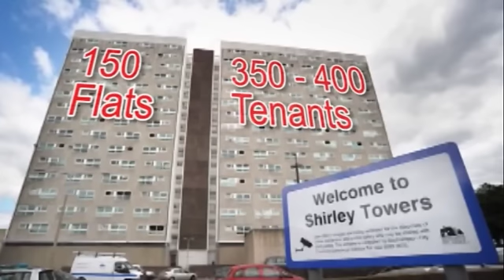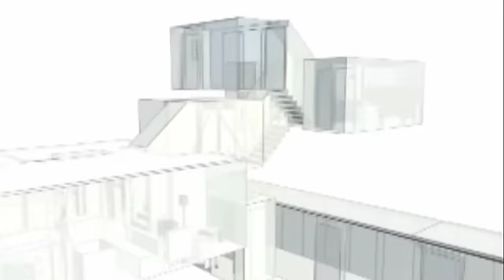Shirley Towers report - Part 1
The first part of the report into the fatal blaze at Shirley Towers which killed two firemen in 2010